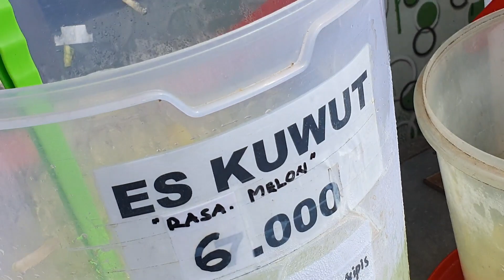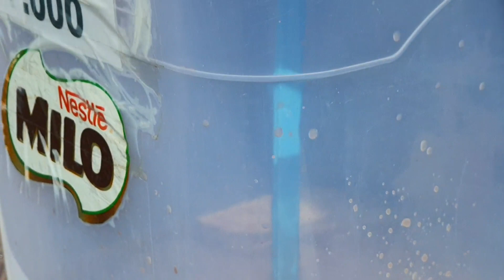IDE USAHA 5 JAM JUALAN 400 CUP LUDES YANG BELI PADA ANTRI STREET FOOD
IDE USAHA 5 JAM JUALAN 400 CUP LUDES YANG BELI PADA ANTRI STREET FOOD#idejualan